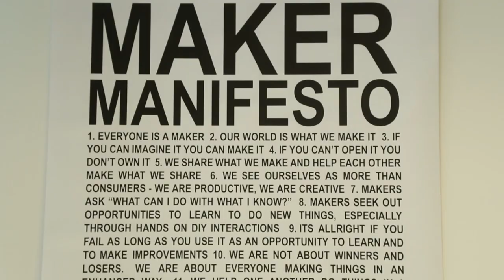Giant robotic Pac-Man game to light up Vivid Sydney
A giant robotic Pac-Man game with glowing LED adorned ghosts, designed and built by UNSW students, will feature in the Vivid Sydney light festival. UNSW CREATE Club President Nathan Adler takes us through the maze leading up to the big exhibition. Nathan is in his final year of a combined Bachelor of Engineering / Bachelor of Commerce degree at UNSW.s

CREATE’s giant PacMan game will be on display in Martin Place as part of Sydney’s Vivid light festival from 22-24 May and from 29-31 May.

UNSWTV is the official channel of UNSW Australia (the University of New South Wales), a powerhouse of cutting-edge research and teaching in the Asia-Pacific based in Sydney.  Innovation, technology and creativity are at the heart of what we do.  UNSW is recognised as the Australian university with the strongest links to industry and claims the largest proportion of alumni in top CEO positions.  With more than 50,000 students from more than 120 countries, we also have one of the most diverse student populations.